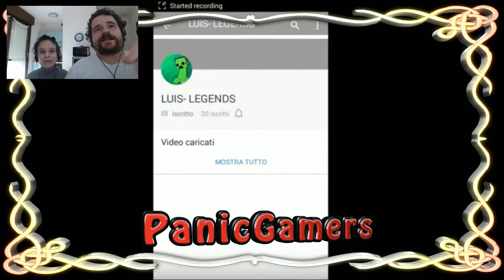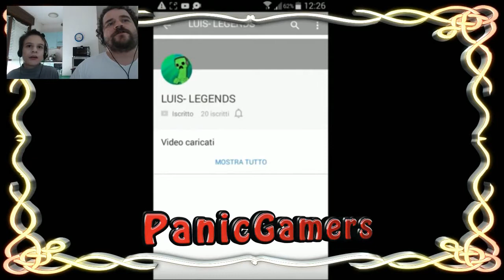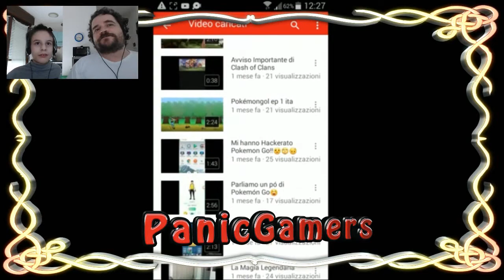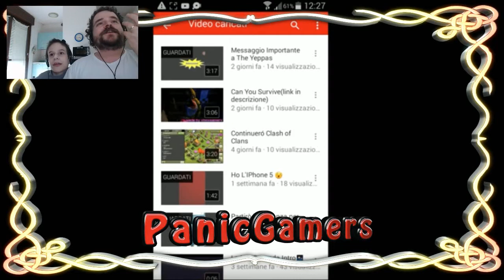#54 Youtuber falliti in partenza - Sponsorizzazioni